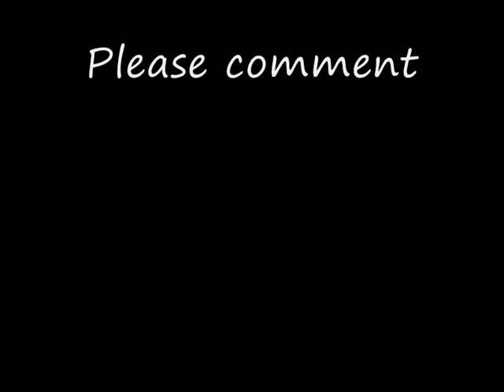Simon Katich Tribute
A tribute to Australia's opening batsman Simon Katich